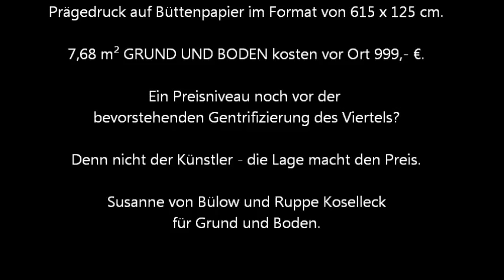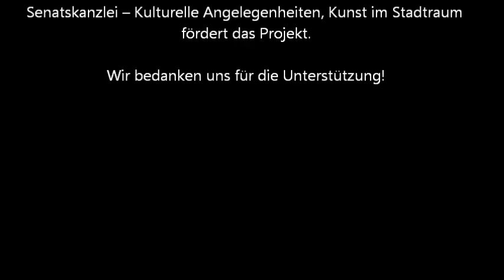Im Zentrum der Peripherie 2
Weitere Grund und Boden Drucken finden Sie aktuell in der station urbaner kulturen am Cecilienplatz 5 in 12619 Berlin.
Wir drucken mit Planierwalzen und Pigmenten den Grund und Boden zum Preis des Grund und Bodens auf feines Büttenpapier - nach den aktuellen Bodenrichtwertpreisen und streng nach Quadratmetern. Sichtbar wird der Belag über den wir uns alltäglich bewegen in seiner realen und spekulativen Beschaffenheit.
Denn nicht der Künstler - die Lage macht den Preis!
Susanne von Bülow und Ruppe Koselleck
für Grund und Boden

Das Projekt "Im Zentrum der Peripherie" findet im Rahmen von Kunst im Untergrund - neue Gesellschaft bildende Kunst. Berlin.
gefördert durch: Der Regierende Bürgermeister von Berlin, Senatskanzlei – Kulturelle Angelegenheiten, Kunst im Stadtraum